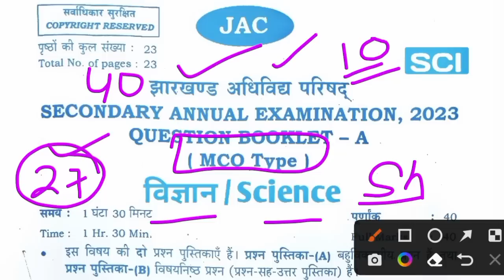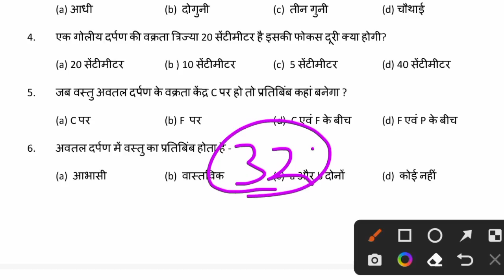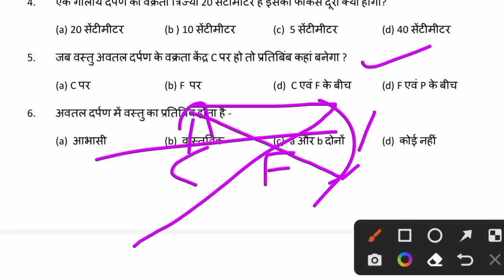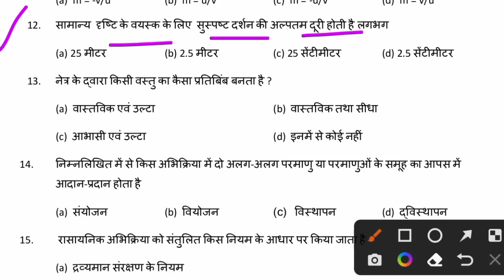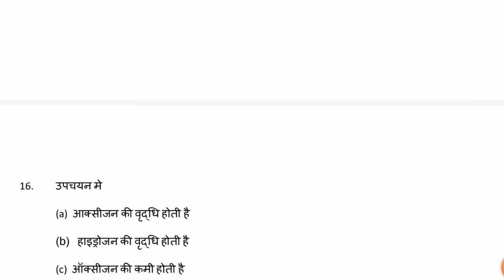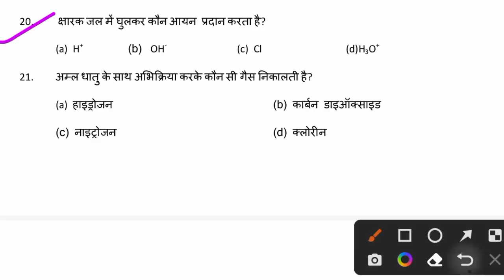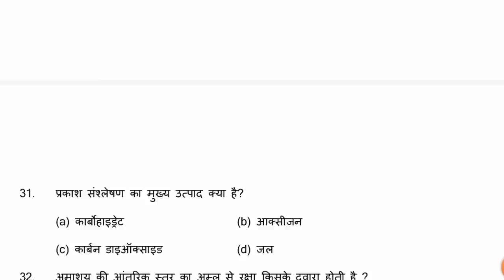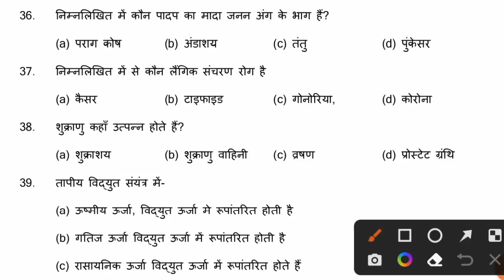27 मार्च Science VVI Objective Question 2023 Class 10 ll Class 10 Science Question paper 27 March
27 मार्च Science VVI Objective Question 2023 Class 10 ll Class 10 Science Question paper 27 March

Topic covered
JAC Board class 10 model paper science
Class 10 model paper science solution
Class 10 model paper science with solution 2023
Science ka model paper solution ke sath
Class 10 Science model paper with solution
Science model paper class 10 solution ke sath
JAC Board class 10 Science model paper 2023 solution
Jac board class 10 science solution
27 March class 10 science ka paper
Class 10 27 March science ka paper
27 March vigyan class 10 question paper
Class 10th science ka question paper
2023 Class 10 Science 27 March question paper
27 March vigyan
27 March ka question paper class 10th
Class 10th model paper 2023 science solution ke sath
Class 10 model paper 2023 solution
Science model paper 2023 solution ke sath
Class 10th 27 March vigyan
Class 10 science 27 March question paper
27 March science Jac Board class 10th exam
Science model paper 2023 class 10th
Science model paper 2023 class 10th solution ke sath
JAC Board class 10 Science model paper objective type
Jac board class 10 vigyan Model paper 2023 objective type
objective model paper class 10 science Jac board
JAC Board class 10th 27 March vigyan objective question
JAC Board class 10th science objective model paper solution ke sath
Jack Board class 10th science model paper 2023 solution ke sath objective wala
objective model paper class 10 science Jac board 2023
27 March vigyan objective question paper 2023
27 March science objective question paper class 10th JAC Board 2023
class 10  Science model paper 2023 solution ke sath
27 March science question paper class 10th ka
27 March vigyan objective question paper 2023
Jac board Class 10 Science 27 March ka question paper 2023